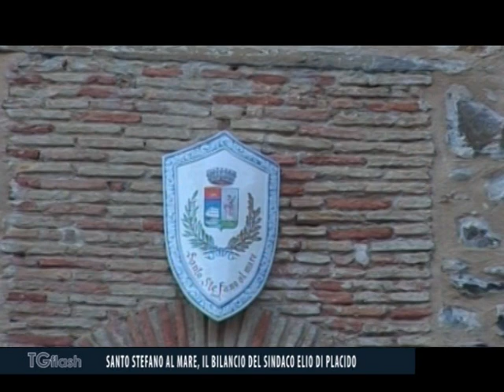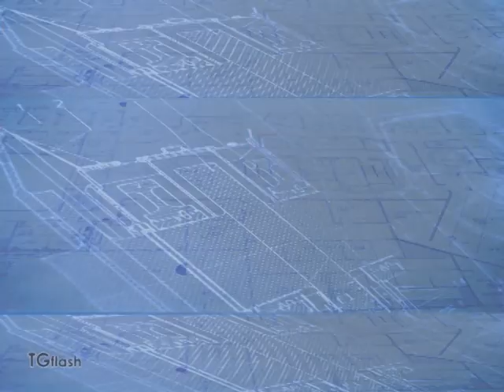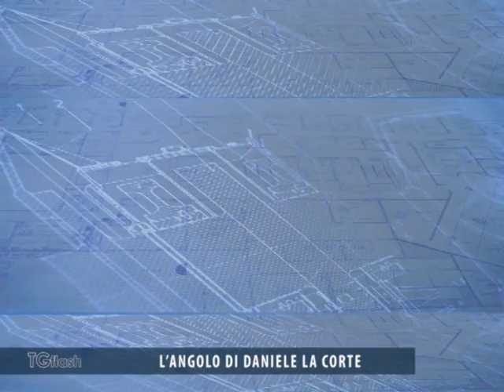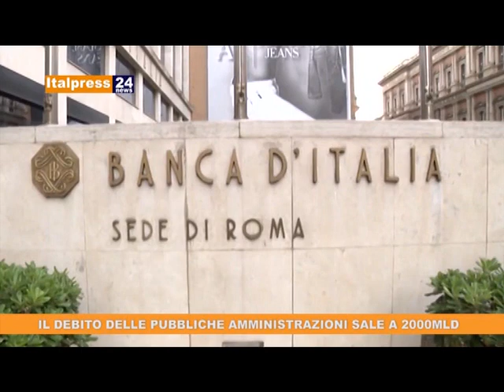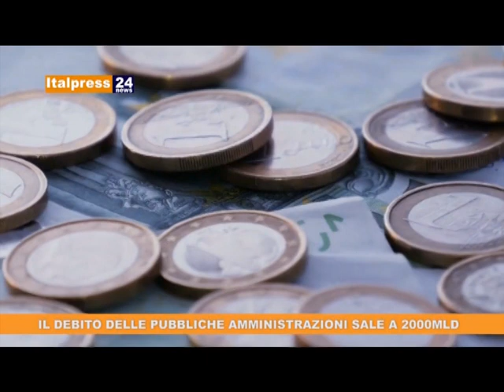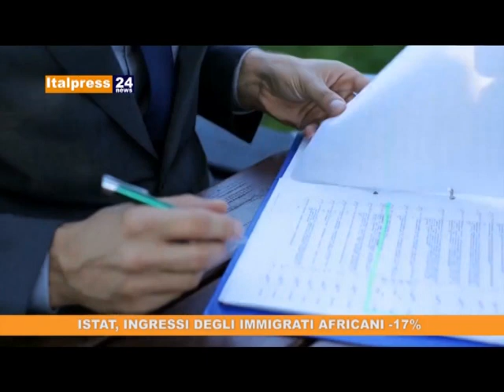TG FLASH EDIZIONE DI MARTEDI' 17 DICEMBRE 2019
VAL TREBBIA, CROLLA LA STRADA PROVINCIALE FRA PROPATA E IL BIVIO DI CAPRILE
IMPERIA, VENERDI’ CONSIGLIO COMUNALE. SI PARLERA’ DEL POTENZIAMENTO DI GO IMPERIA
IL COMUNE DI IMPERIA ADERISCE AL PROGETTO REGIONALE DEL MAGGIORDOMO DI QUARTIERE
SANTO STEFANO AL MARE, IL BILANCIO DEL SINDACO ELIO DI PLACIDO
IMPERIA, CAMION IN BILICO SUL RIO OLIVETO E TRAFFICO IN TILT IN VIA FELICE MUSSO